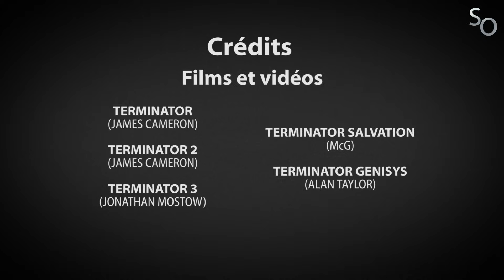SO N°11 - Terminator Genisys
Subjectivement Objectif N°11 -  Terminator Genisys

Le Terminator fait son grand retour, bonne ou mauvaise chose ?